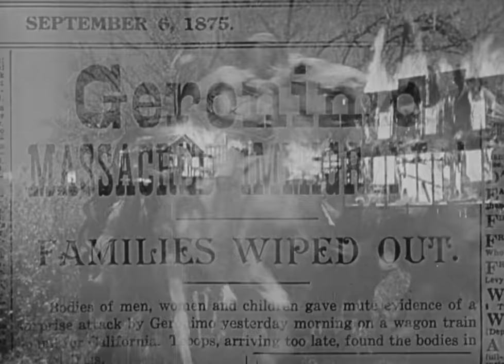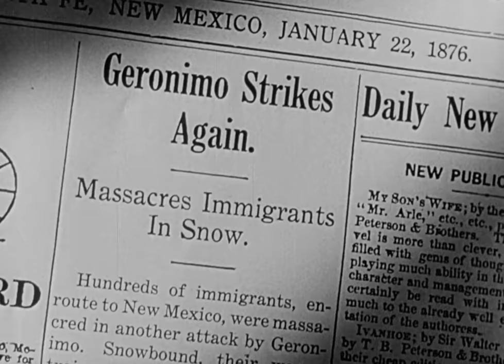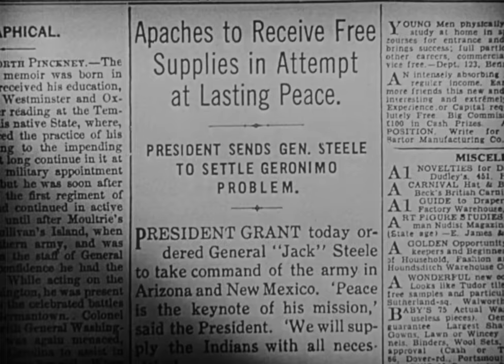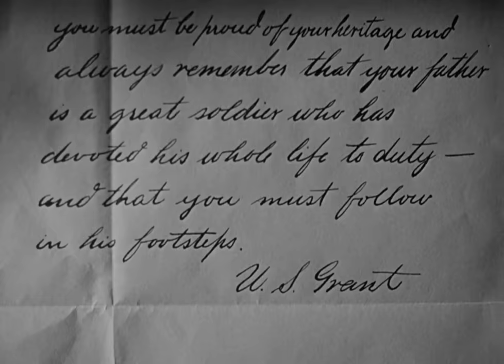Savage Legacy | English Full Movie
UCIeSw3z8pKzghkFNBYLFeyQ?sub_confirmation=1

In the unforgiving Wild West, an Apache chief's relentless rampage complicates the Army's capture efforts. A bitter feud between father and son officers blurs the line between duty and personal vendettas, transforming the frontier into a battleground for honor and redemption.